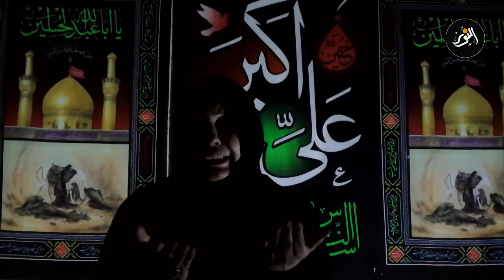PAIGHAM-E-KARBALA - LECTURE - 04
We have left aside the message of Imam Hussain (AS) and soul of Karbala. Karbala does not meant mere for mourning but it’s a message of truth and deterrence against the heavy odds. Alima Najma Karimi will be enlightening us with her tremendous knowledge, bringing in light Paigham-e-karbala exclusively at Al-Noor Channel from 11th to 20th Muharram at following times:

4:00pm (PST)
1:30pm (Iran)
5:00am (USA)
7:00pm (AUS)
1:00pm (UK)
1:00pm (UAE)